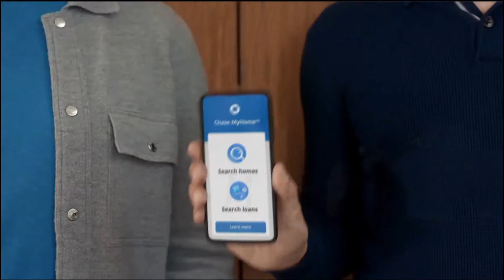2022 Commercials Vol. 69 (FOX - April 4)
0:32 Panera - Chef's Chicken Sandwich commercial

0:48 Daisy Sour Cream - A Dollop of Daisy commercial

1:06 Welcome To Flatch - New Series \ New Episode commercial

1:26 Chase - Melissa McCarthy, Jonathan Scott, Drew Scott \ Breaking Stuff commercial

1:56 Hard Rock Casino App commercial

2:26 Aflac - Wanda Sykes and Lil Rel Howery \ Pre-Pain Show commercial

2:56 The Masked Singer commercial

3:11 The Resident commercial